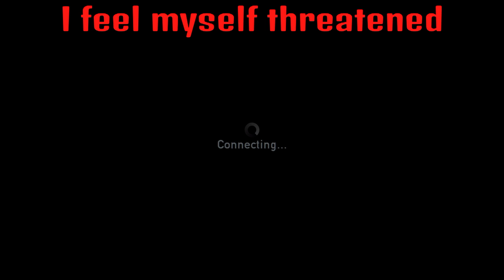The last of us Ps4 : T-bagging gone too hard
Episode 6 of the greatest saga